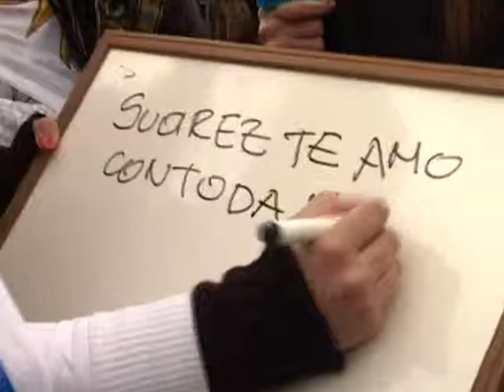MANU CARAVANA CELESTE